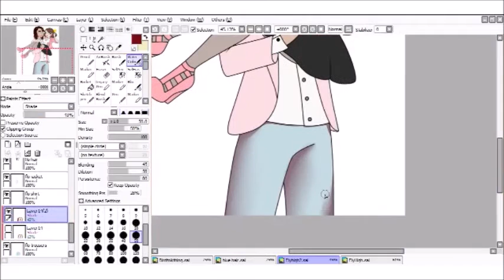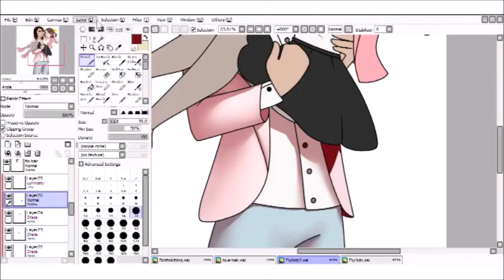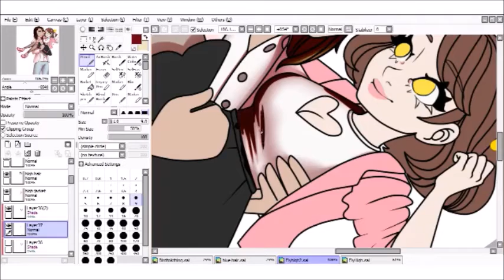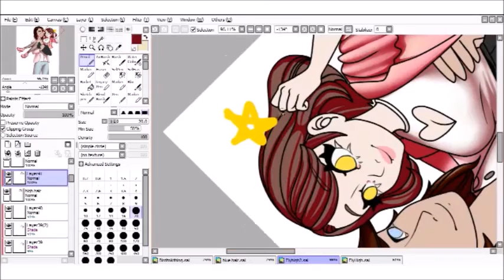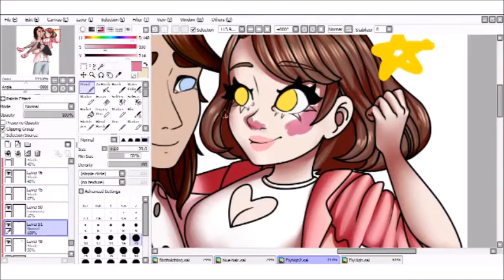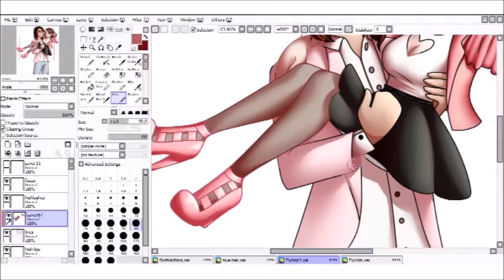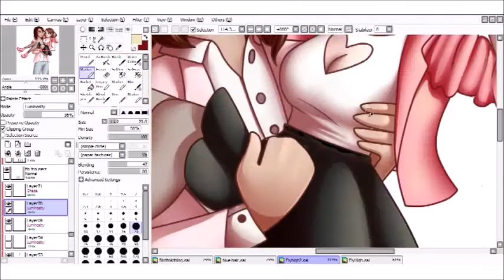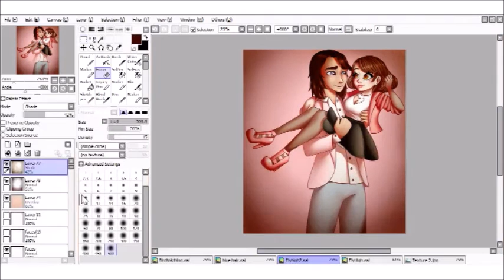Flyhigh | digital painting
This is a picture of Agent-Lapin's OCs Florent and High! I actually drew this in July but for some reason I only got around to posting it now.

Recorded using XSplit and edited in Windows Movie Maker.

Florent and High belong to Agent-Lapin.